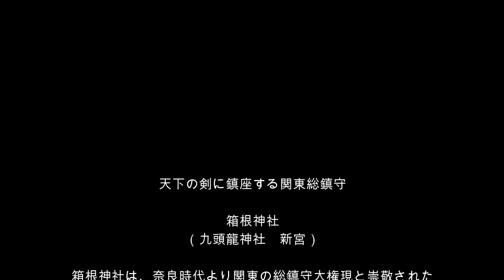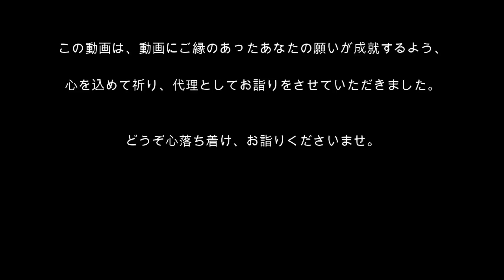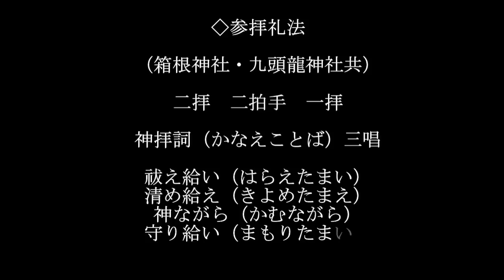世界有数パワースポット最強神社の見えないチカラの恩恵を受け取る｜箱根神社｜有名占い師一推しのパワースポット神社【※遠隔参拝】